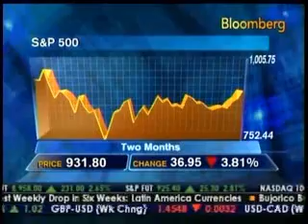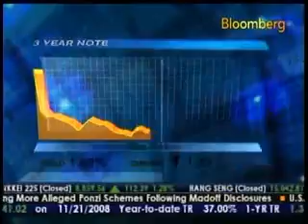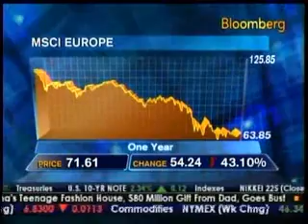Peter Schiff on Bloomberg 1/2/09